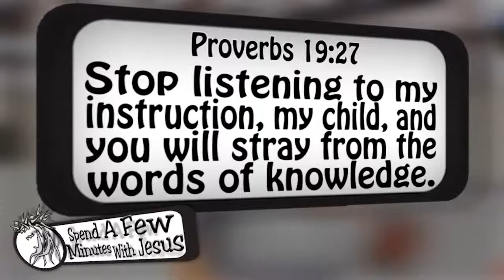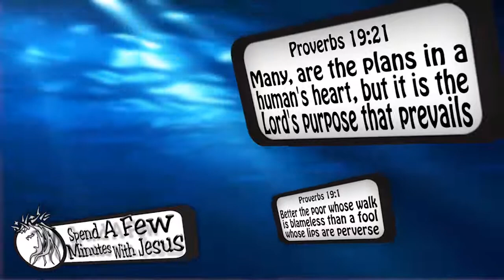Healthy Boundaries --Day 7 | #266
"Healthy Boundaries"
Week 38 Day 7
Proverbs 19:1, Proverbs 19:21, Proverbs 19:22,
Proverbs 19:23, Proverbs 19:24, Proverbs 19:27,
Proverbs 19:28, Proverbs 19:29